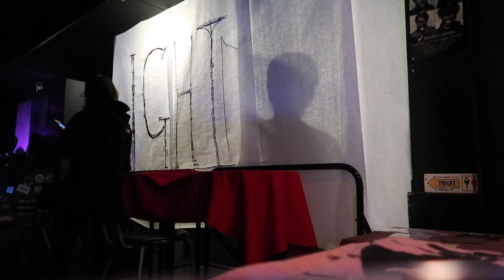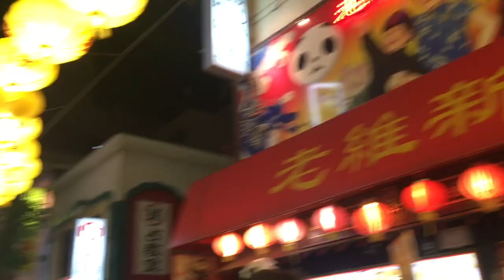Japan Vlog #13: Kanpai